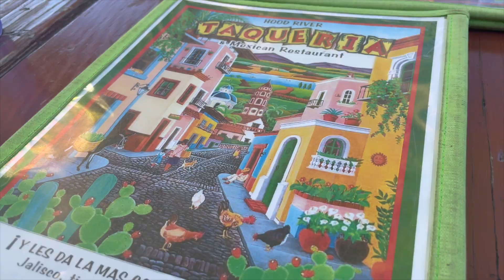Washougal Motocross 2023 | Pro Motocross Races | Travel With Us | Washougal Motocross Vlog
Come along with us as we travel to watch the Washougal MX Pro Motocross Races, if you watched our Texas Vlog when we went to Supercross, these are the same riders here racing at the Washougal Motocross track! I hope you enjoy and as always I appreciate each of you!

New to Youtube and looking for some helpful tips, check out this video below. A beginners guide to Youtube
   • How to start a Yo...

Want to check out our most recent purchase and remodel watch here
  • We bought a piece...
  • Fixer Upper | Sma...

Lets Be Friends!
Make sure and drop a comment on a video and tell me you found me on YouTube!